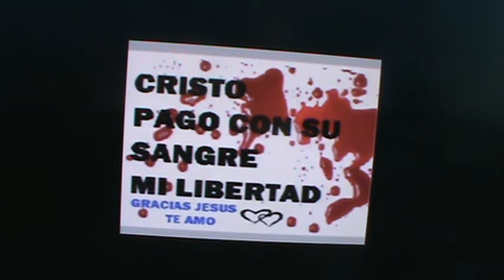M2U00078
SKYPE: ROGERNESTOR2003

JESUCRISTO VINO A LIBERTAR A LOS CAUTIVOS:
19 A predicar el año agradable del Señor